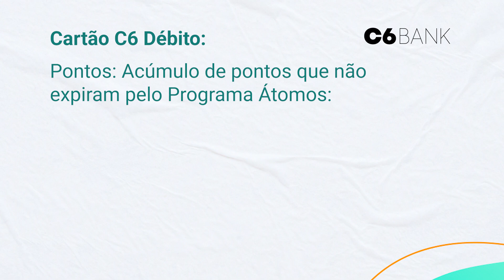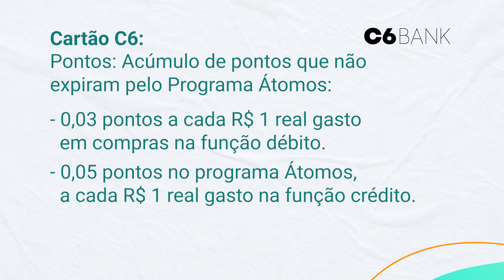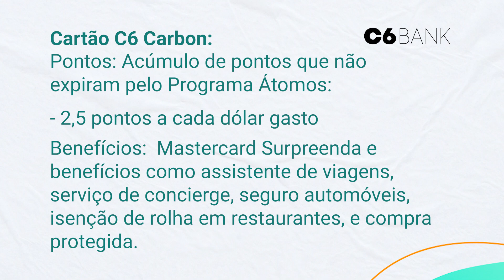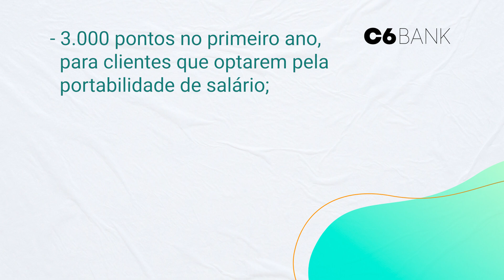CARTÃO C6 BANK | Como funciona? Vale a pena?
Cartão C6 Bank é bom? 🤔 💳

-Quais as funções, vantagens e cobertura?
-Há cobrança de anuidade?
-É possível acumular pontos?

Sobre essas e outras questões sobre o Cartão C6 Bank, o Melhor Plano te explica nesse vídeo!
✅Quer saber mais sobre o Cartão C6 Bank? Acesse o conteúdo completo:
Índice:
00:00 Introdução
00:53 Cartão C6 Bank como funciona?
01:25 Cartão C6 Bank Débito
01:48 Cartão C6 Bank Crédito
02:27 Cartão C6 Bank Platinum
03:13 Cartão C6 Bank Carbon
04:59 Informações importantes sobre os cartões C6 Bank